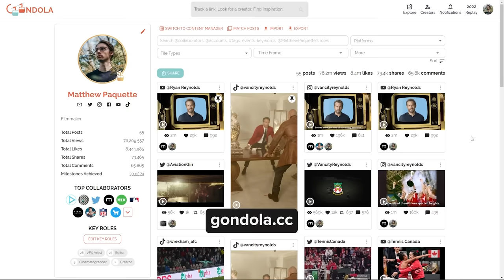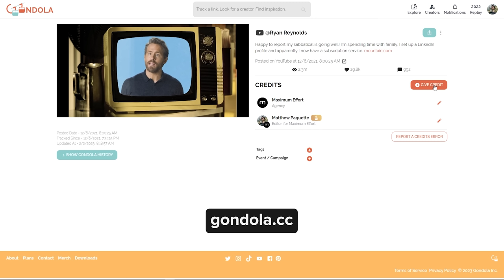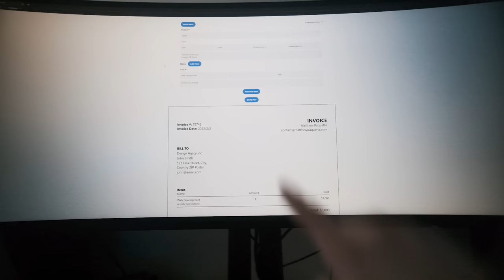I Quit Video.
Sharing my experience after 9 years of working as a freelance filmmaker / editor.

NEW MONITOR
MY NEXT LENS I WANT
MY CAMERA
MORE LIGHTS